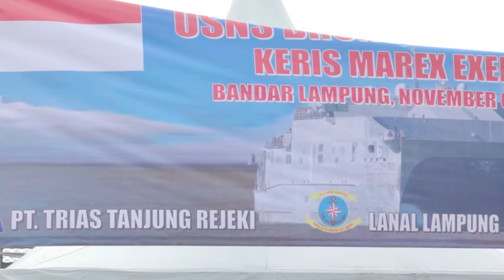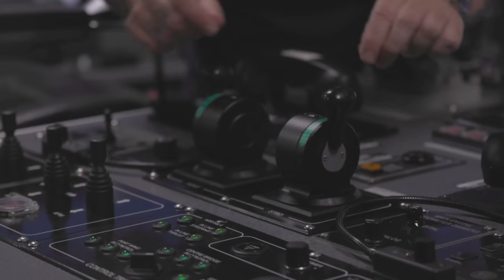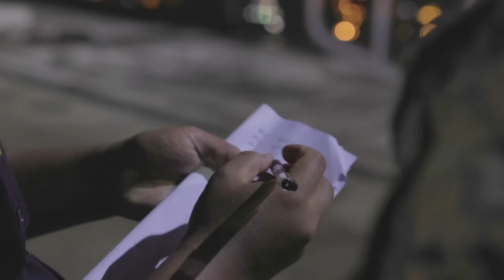US Navy Vessel Arrives for Epic Military Exercise: Get Ready for the Spectacle!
U.S. Marines and sailors, with Marine Rotational Force-Southeast Asia (MRF-SEA), I Marine Expeditionary Force, aboard the USNS Brunswick (T-EPF6), arrives at Panjang Port, for Keris Marine Exercise (MAREX) 2022, in Lampung, Indonesia

B-Roll: USNS Brunswick arrives in Indonesia
PANJANG PORT, INDONESIA
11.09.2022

Keris MAREX is a bilateral exercise conducted by the U.S. Military and Indonesian National Armed Forces led by the Indonesian and U.S. Marine Corps’. Keris MAREX aims to strengthen relationships and build interoperability and capacity among participating forces. MRF-SEA is an operational model developed by Marine Corps Forces Pacific that postures scalable I Marine Expeditionary Forces west of the International Date Line, conducts a series of planned subject matter experts exchanges, and advances security objectives shared with our Allies and Partners. (U.S. Marine Corps photo by Sgt. Ryan H. Pulliam)

Film Credits: Video by Sgt. Ryan Pulliam
11th Marine Expeditionary Unit